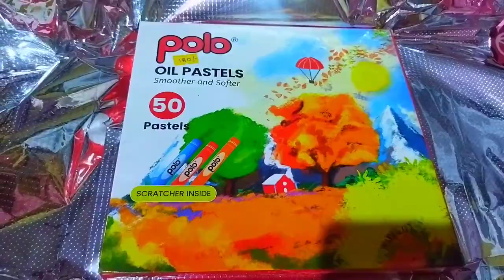"Soumili's Special Day: Unwrapping Love & Laughter!"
Celebrate Soumili's birthday with us as we unwrap the magic of her special day! Join the fun and witness the joyous moments as she discovers her fantastic gifts.